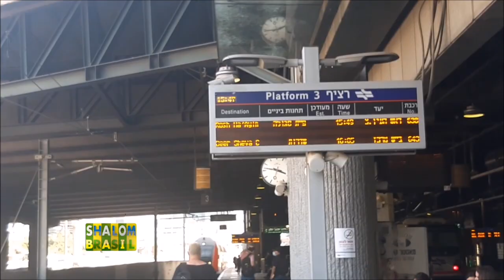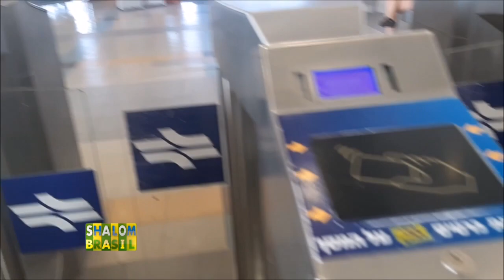UMA BRASILEIRA EM ISRAEL - Com Sheila Bromberg em um passeio de trem em Israel